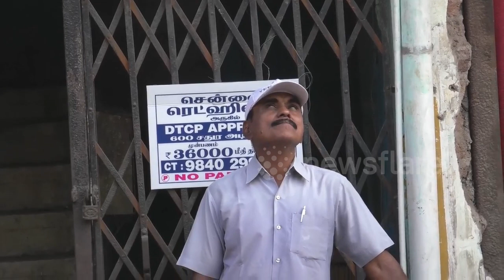Indian Man Feeds Thousands of Parakeets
An Indian man from Chennai, Tamil Nadu has been dubbed the "Birdman of Chennai" after he has fed thousands of parakeets daily since 2004.

A camera mechanic by profession, the man had turned the terrace of his rented residence into a dining hall for around 2,000 birds, mostly parrots, every day.

Come the winters, the numbers touch 6000. Sekhar has been feeding the winged creatures nonstop since he started in 2004. It has become his life, he says.

"I am doing this for the last 15 years and haven't missed out on a single day," he says.

Later he explained the feeding takes place twice daily, during which all the birds eat. While one group eat, the other waits patiently.

The footage was captured earlier this month on March 13.